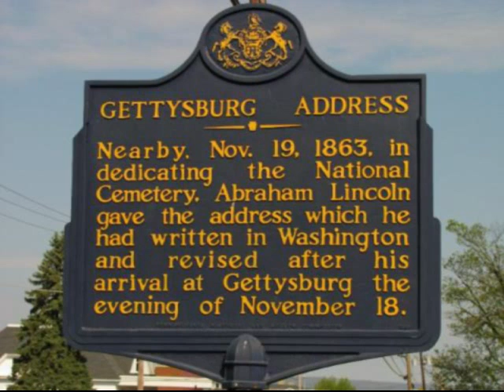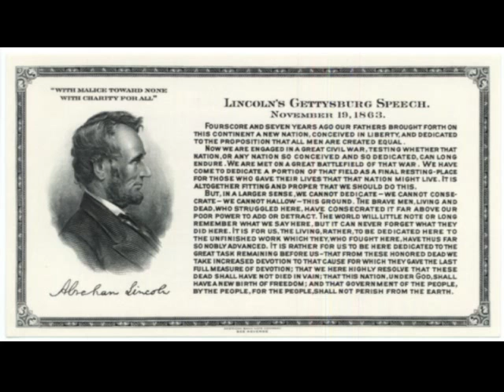Intern Battle Raps on the Projekt X Show in honor of black history month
The Projekt X Show Every Tuesday Night 7pm to 9pm eastern only on MSC Radio Network If you like to catch the replays of the show go for this and other shows..